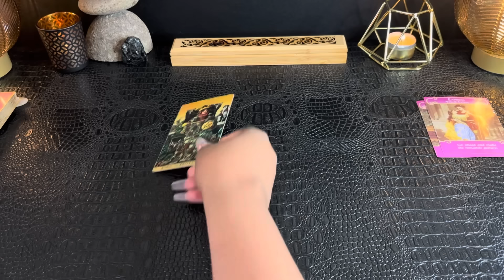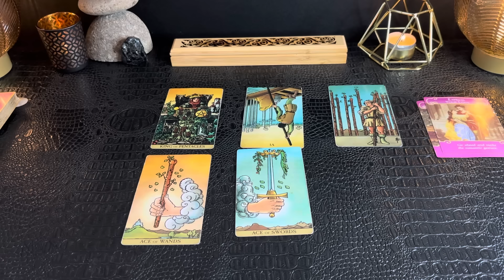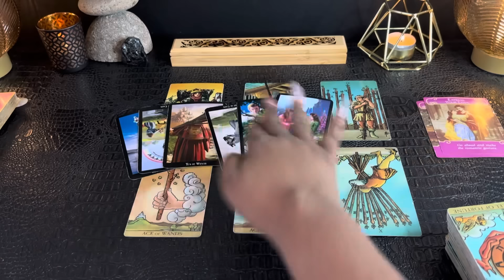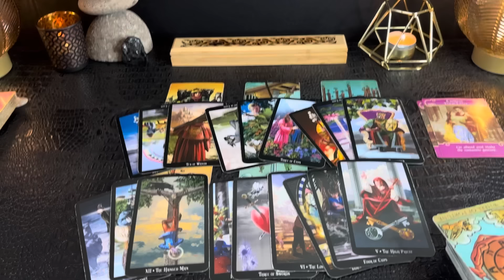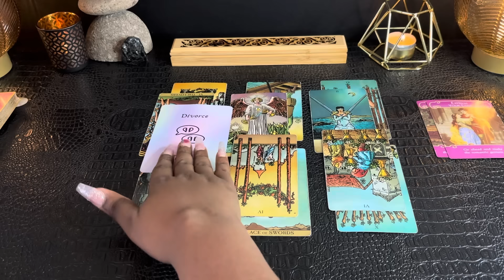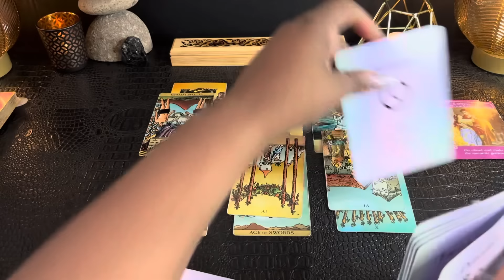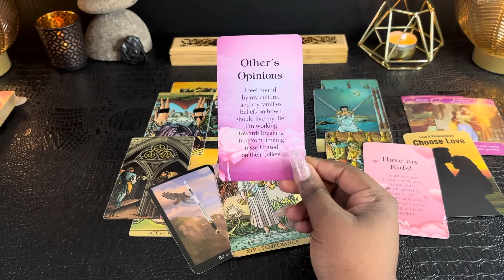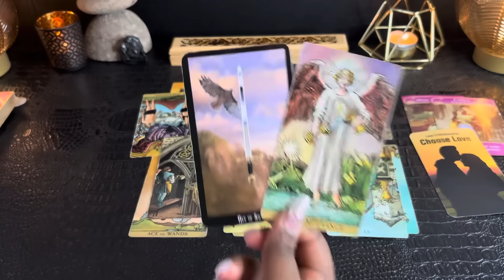LIBRA •THEY’RE NOT GOING ANYWHERE! THEY’RE ABOUT TO HAVE THIS TALK WITH YOU!• LOVE READ MID FEB 2024